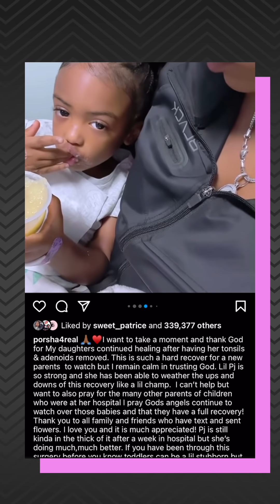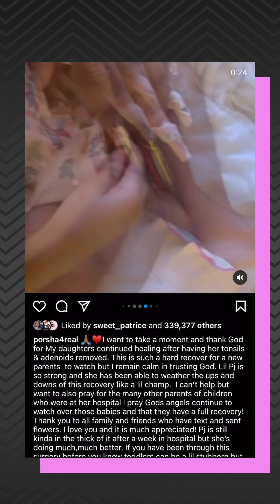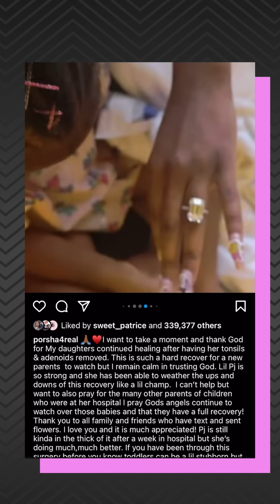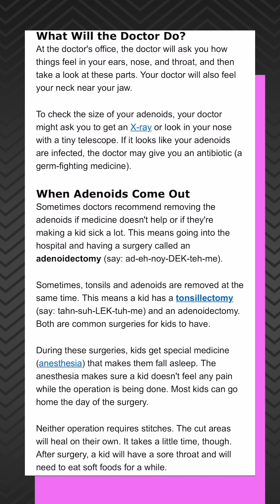Porsha Willams Reveals Daughter Pilar Has Been Hospitalized 🙏🏾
Porsha Williams reveals her daughter Pilar has been hospitalized and is in "the thick of it."

B E  S O C I A L